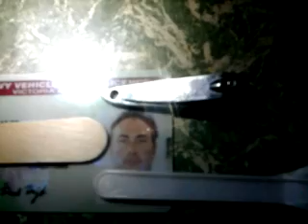King of mechanical cluelessness